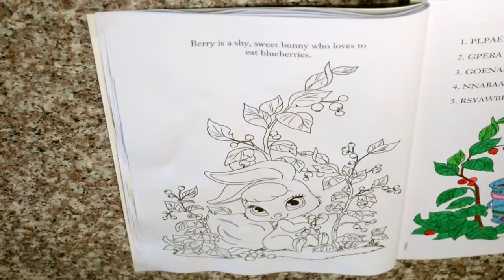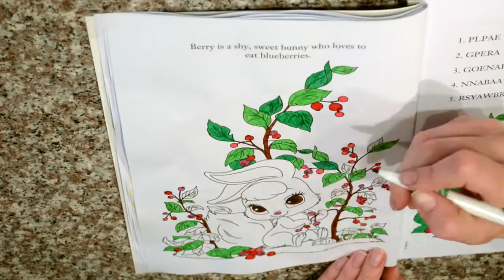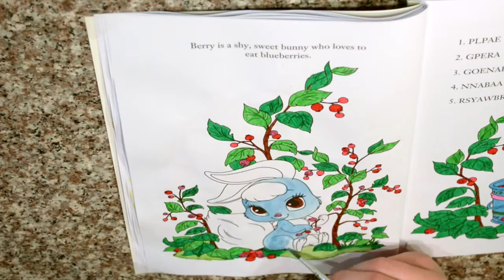PALACE PETS: RABBIT BERRY / ЗАЙЧИК ЯГОДКА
Palace Pet. She has a sky-blue mane and tail, light brown eyes, and wears red jewelry.
Summer has long blonde hair (which is similar to Rapunzel's) that's braided and decorated with flowers like Rapunzel's hair. Also like Rapunzel, her eyes are green.